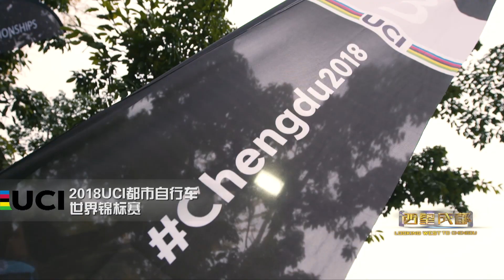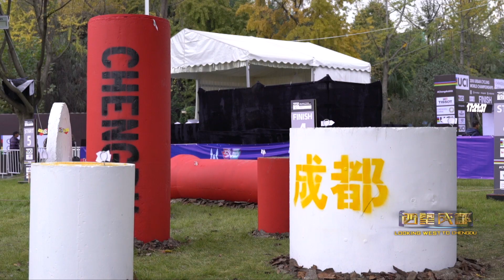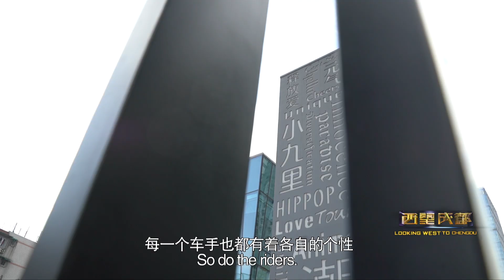2018 UCI in Chengdu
On November 2018, over 500 top cyclists from 40 countries and regions gathered in Chengdu together with their bicycles. Bicycles are a tool for leisure sports and also have various challenging ways to ride them. Chengdu is a competing arena for the cyclists.